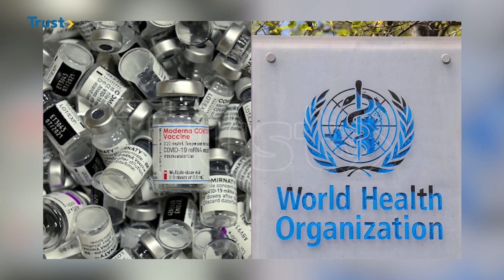News update @ 6 pm. 16/1/2024